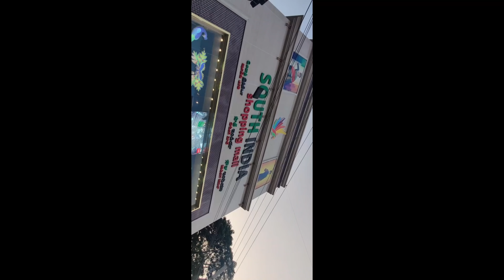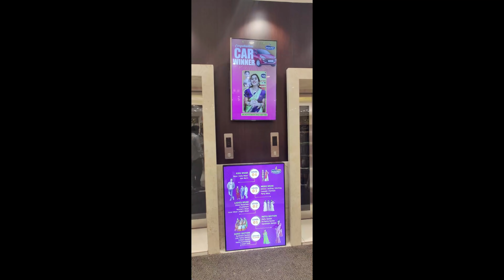Won a Car in Lucky Draw!! | TUBE English | Gow360 | South India Shopping Mall.